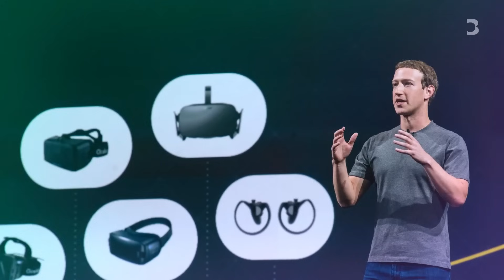美國國防再工業化！Anduril巨型武器庫2026投產 迎戰中國挑戰 | Anduril - 重塑地緣政治的初創公司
Yolo 街其它精彩内容推荐：❤️

不同方式支持Yolo 街 ❤️
Yolo街會員現已開通！快啲加入我哋，一齊支持Yolo街吧！ 🎉
👉 加入會員     / @yologuy
👄喺討論區分享你嘅意見
👍點擊 Like

主持：Bonnie

00:00:00 引言與背景介紹
00:00:35 Palmer Luckey 與安杜里爾公司 (Anduril Industries)
00:01:22 武器庫一號介紹
01:02:25 武器庫一號時間線與選址原因
01:04:07 俄亥俄州的優勢與加州對比
01:07:09 區域經濟發展與人才競爭
01:09:45 安杜里爾的產品與市場
01:12:33 散戶投資機會
01:14:29 新任國防部長人選評價
01:15:40 軍工複合體改革建議